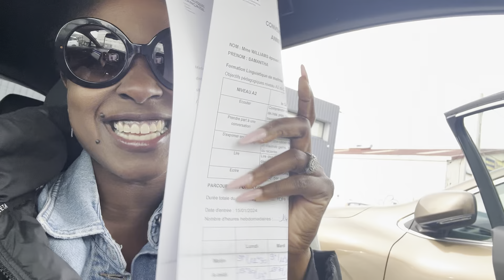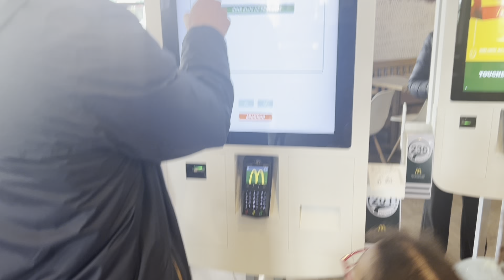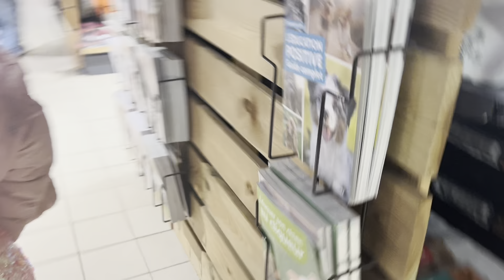OUR DAUGHTERS 6TH BIRTHDAY!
In today’s video, it’s our daughters sixth birthday and we celebrate with her. We take her to get a fish we take her to get some toys we eat together we cook together. It’s just a wonderful time and I just share my gratitude for all God’s blessings I am so happy that you guys will continue to support us please do we love you see you in the next video